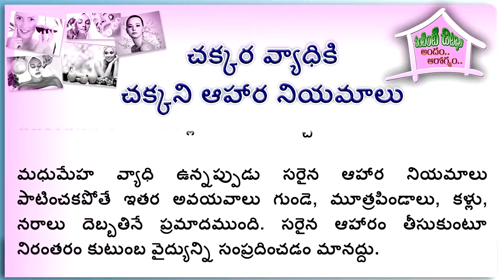ఆహార నియమాలు... PART-4 I Diabetes Meal Plans and a Healthy Diet I What to Eat to Control Blood Sugar